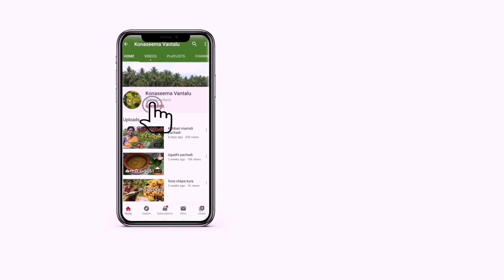గోదావరి జిల్లాలో ఎంతో ఇష్టమైన ఈ చేపలు బెండకాయలు వేసి చేస్తే రుచి అమోఘం,కట్టి పరిగెలు,బెండకాయ,పులుసు